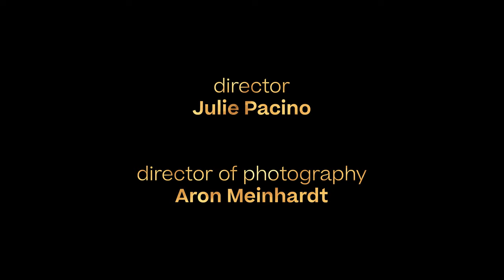Brainstorms Music Video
Written and performed by Timothy Baechle. Special thanks to The Fred and June MacMurray Foundation. Produced by Tiny Apples in Los Angeles, California.